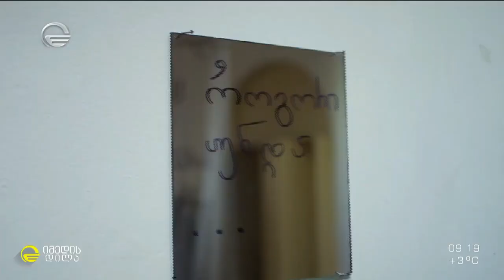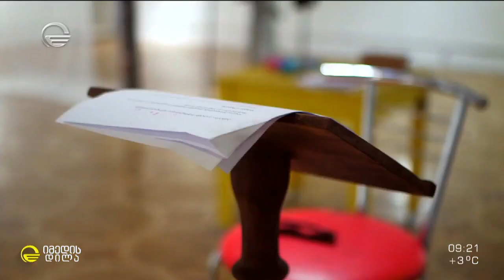Whispers of Aphrodite - Margo Korableva's performance at the Tbilisi History Museum 2022